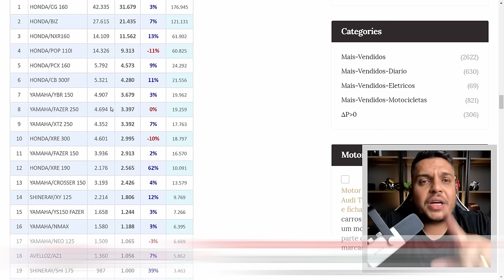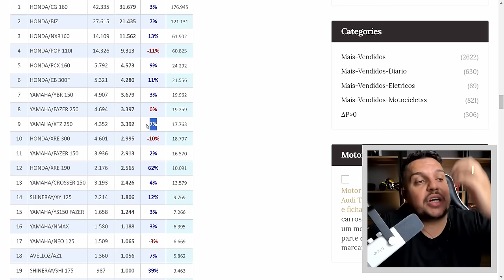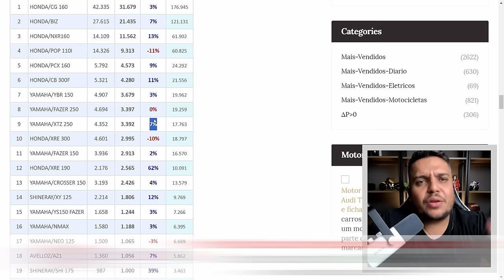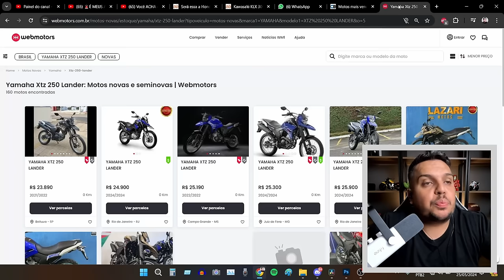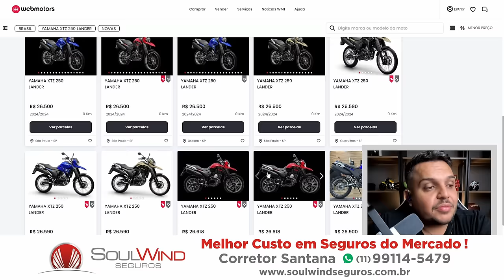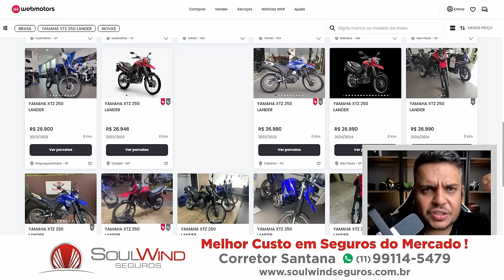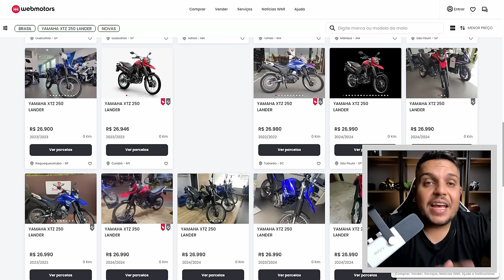🚨INACREDITAVEL - Yamaha LANDER 250 ta AMASSANDO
✅Haya Creations✅
Film Maker
✅Vulcan Radical Store✅
Endereçõ: Rua Marquês do Herval, 95 - Centro
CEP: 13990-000